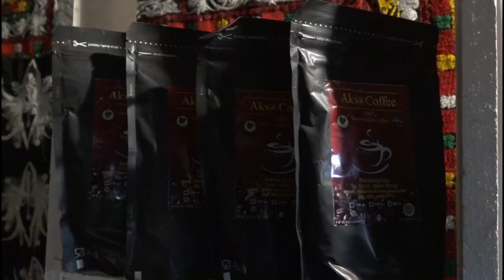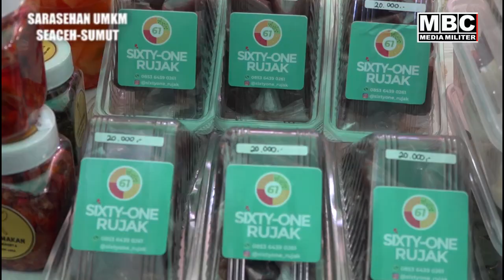5 Provinsi Penghasil Omzet Miliaran | Apeksi 1 UMKM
@MBC MEDIA MILITER - Semarak pagelaran sarasehan Usaha Mikro Kecil Menengah (UMKM), Komisariat Wilayah Satu Asosiasi Pemerintah Kota Seluruh Indonesia, digelar di Lapangan Hiraq, Kecamatan Banda Sakti, Kota Lhokseumawe, pada Minggu 19 November 2023.

Kegiatan secara resmi dibuka oleh Asisten pemerintahan dan Kesra Pemko Medan Muhammad Sofyan, dengan diikuti sebanyak 24 Kota Apeksi dari 5 Provinsi, yaitu Aceh, Sumut, Riau, Sumbar dan Kepulauan Riau, termasuk Pemko Medan.

Hasilkan Omzet Hingga Miliaran, Ini 5 Provinsi Meriahkan Sarasehan UMKM 2023